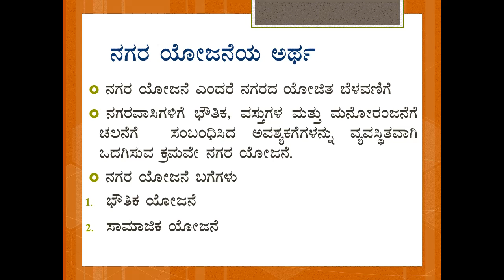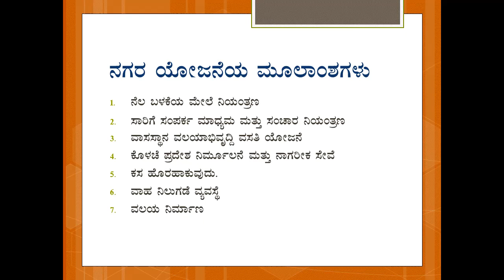URBAN PLANNING-ನಗರ ಯೋಜನೆ-3rd BA sociology, Kuvempu University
Urban Sociology, Urban Planning
In this video we will discuss about urban planing,
ನಗರ ಯೋಜನೆ
ಎಲ್ಲರಿಗೂ  ನಮಸ್ಕಾರ,
ಇಂದಿನ ವೀಡಿಯೋದಲ್ಲಿ ನಾವು ನಗರ ಯೋಜನೆಯ ಅರ್ಥ ಮತ್ತು ಮೂಲಾಂಗಳ ಬಗ್ಗೆ ಚರ್ಚಿಸಲಾಗಿದೆ.
ವೀಡಿಯೋ ಲೈಕ್ ಮಾಡಿ, ಶೇರ್ ಮಾಡಿ ಹಾಗೂ ನಮ್ಮ ಚಾನಲನ್ನು ಸಬ್ಕ್ರೈಬ್ ಮಾಡಿ.
ಧನ್ಯವಾದಗಳು